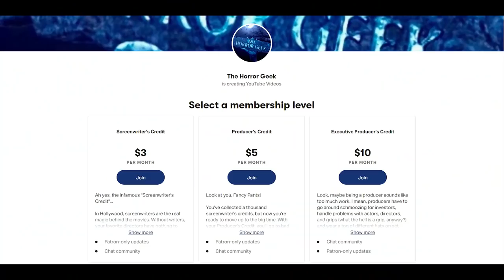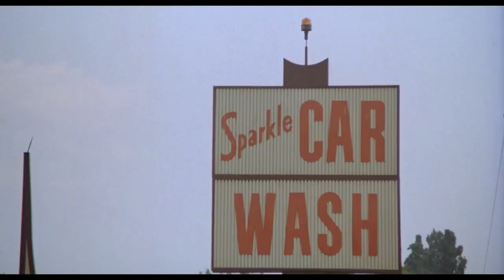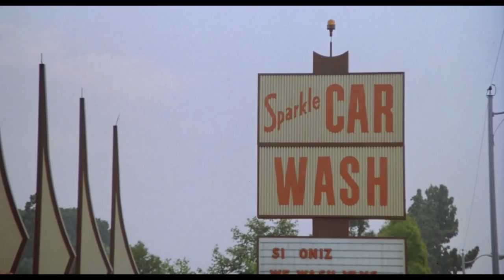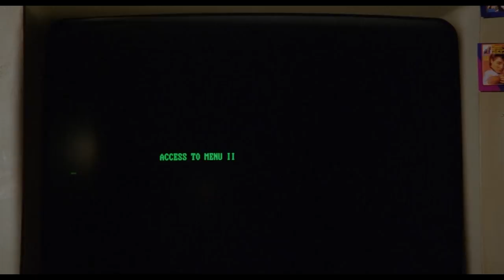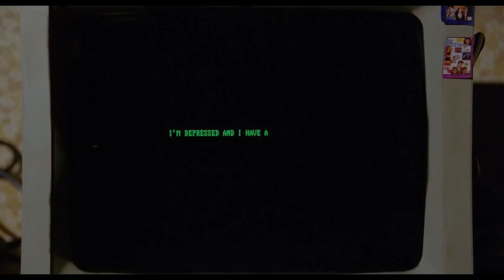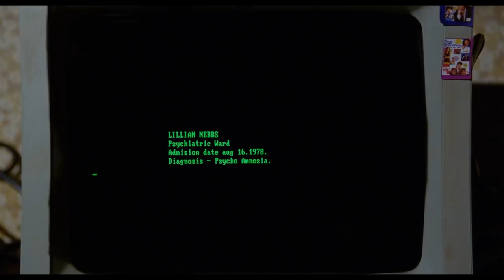I Didn't See This Twist Ending Coming!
We're tackling a weird '80s Euro-slasher in today's video as we chop our way through Jose Ramon Larraz's Edge of the Axe!

Released in 1988, this one has a little bit of everything -- mystery, computers, budget versions of Tom Cruise and Luke Skywalker, oh...and axes. Lots of axes.

But can Edge of the Axe Paul Bunyan it's way to a five barf bag rating? Let's get to the gore and find out!

Order Edge of the Axe on Blu-ray here!